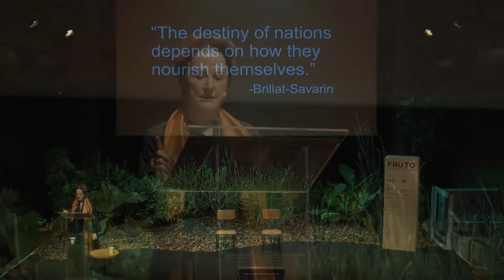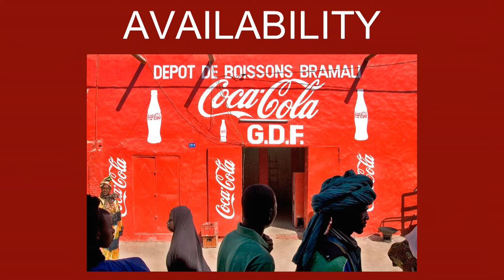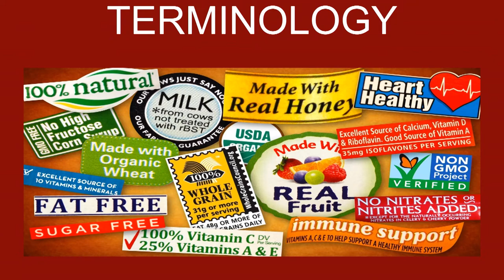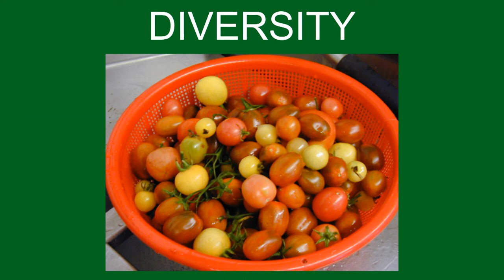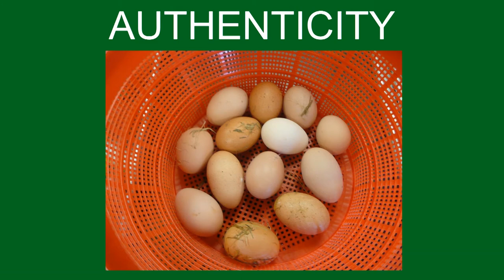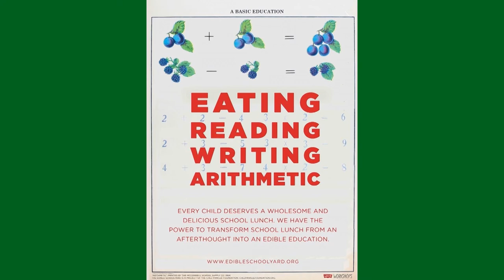FRUTO: Alice Waters - ROCKING THE FOOD CHAIN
ROCKING THE FOOD CHAIN: Food activist, with Alice Waters (restauratrice, activist and vice president of Slow Food, USA)

FRUTO é uma PLATAFORMA de engajamento e mobilização para discutir a alimentação, os problemas, os desafios e as soluções do nosso tempo e para os próximos anos. O FRUTO nasce da necessidade de levar uma mensagem ao mundo. Uma mensagem de que o homem é o maior elo entre a natureza e a cozinha. Uma mensagem de reorganização e resolução dos problemas que envolvem a alimentação mundial.
Uma de nossas ações é o Seminário FRUTO, evento internacional que acontece anualmente em janeiro em São Paulo, criado pelo chef Alex Atala e pelo produtor cultural Felipe Ribenboim, com a chancela do Instituto ATÁ.